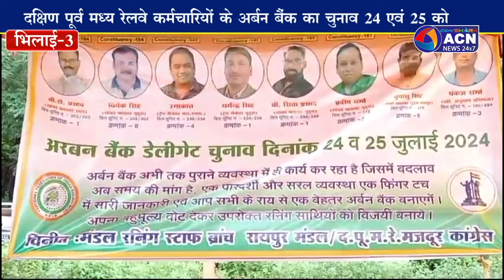रेलवे अर्बन बैंक का चुनाव